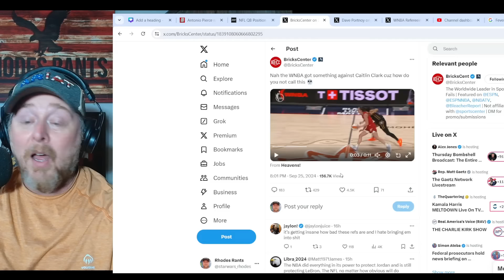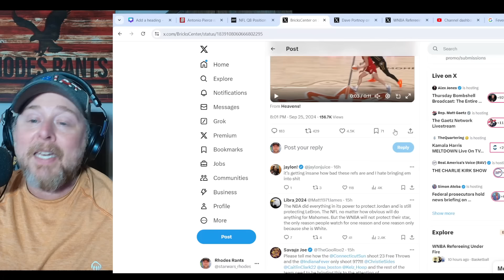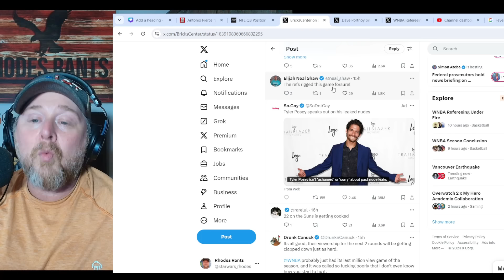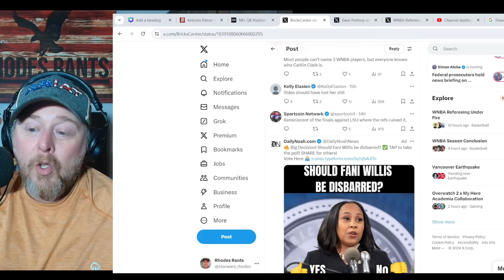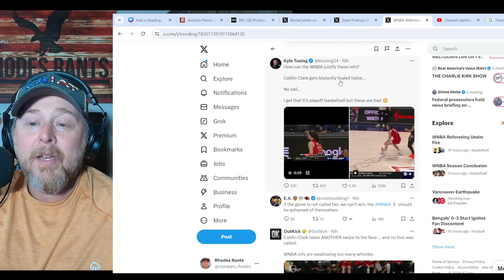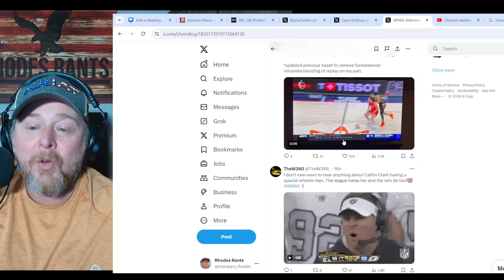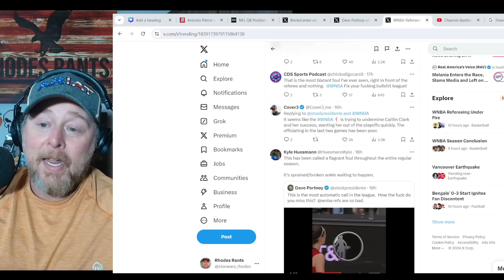WNBA Referee BACKLASH goes NUCLEAR! Caitlin Clark Fans CLOWN Cathy Engelbert for Playoff DISASTER!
WNBA Referee BACKLASH goes NUCLEAR! Caitlin Clark Fans CLOWN Cathy Engelbert for Playoff DISASTER! Indiana Fever lose to the Connecticut Sun in Game 2 as Basketball Fans call for best of 5 series going forward.